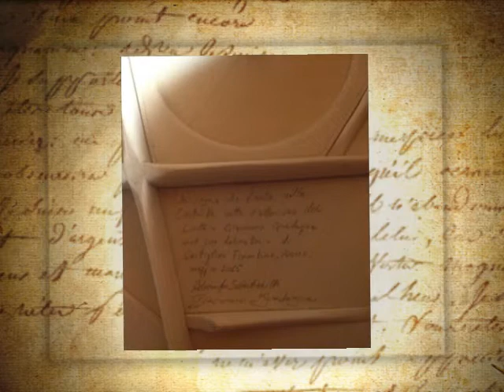Handmade Acoustic Guitar - OM model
In 2015/16 I built this guitar with luthier Giacomo Guadagna (Liuteria Guadagna) in Castiglion Fiorentino, Arezzo. An amazing experience.
The Guitar:
* Top: Italian Spruce (Val di Fiemme)
* Back, Sides and Neck: Kaya Mahogany
* Braces: Italian Spruce (Top), Italian Cypress (Back)
* Fretboard and Bridge: Redwood
* Peghead veneer: Macassar
* Rosette: Preckly pear's dry leaf
* Bridge Pins: Brass/Abalone made by Roberto Reani (Reani Guitars)

Dog: Chopin